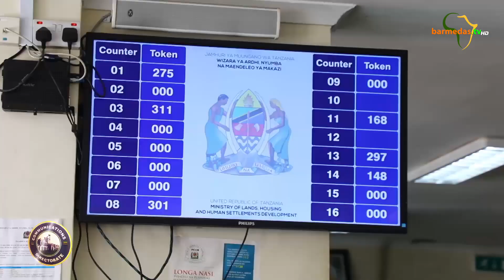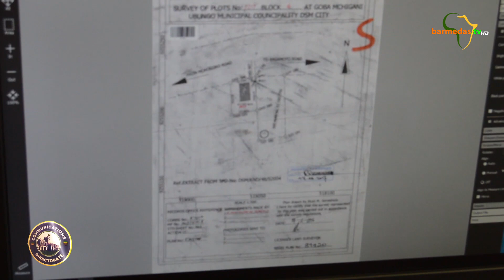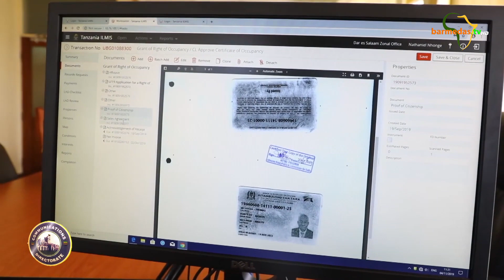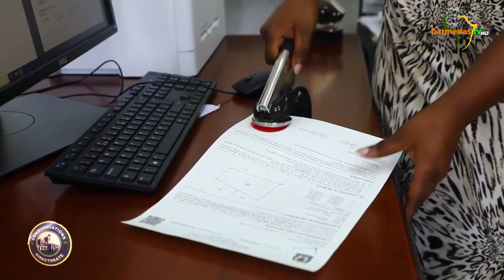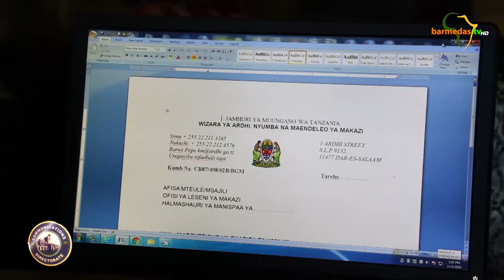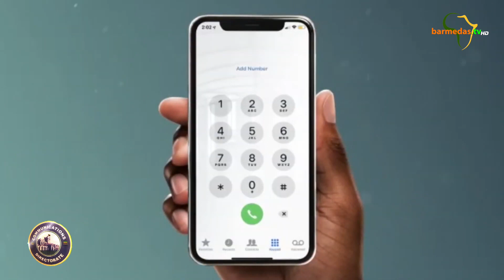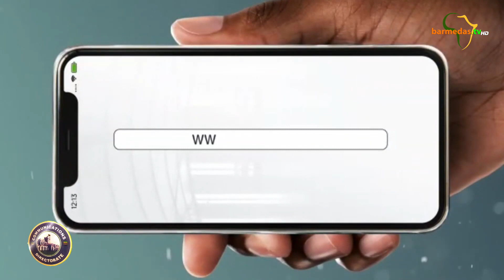KIPINDI MAALUM MIAKA 4 MADARAKANI YA RAIS DKT MAGUFULI NA SERIKALI YA AWAMU 5 ARDHI